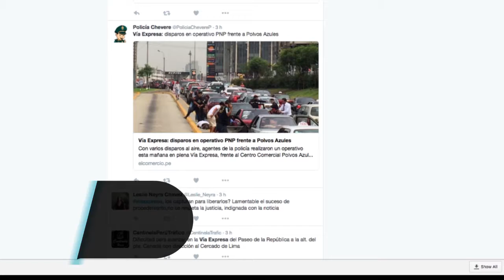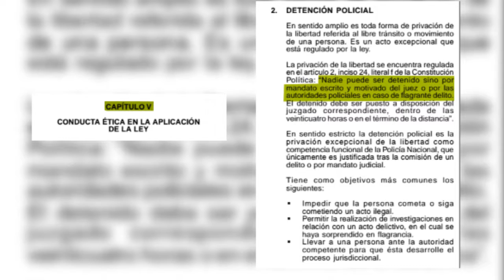¿El orden, respeta la ley?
La semana inició entre balas. No se trató de un enfrentamiento entre policías y ladrones, sino las balas al aire de efectivos realizando un operativo sin cumplir con el protocolo de ley. Aún no hay respuestas.